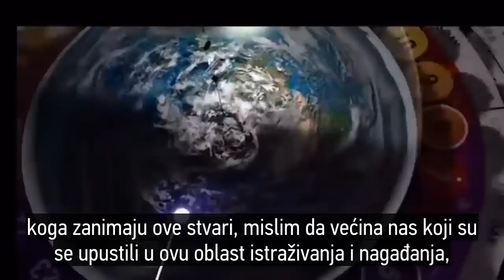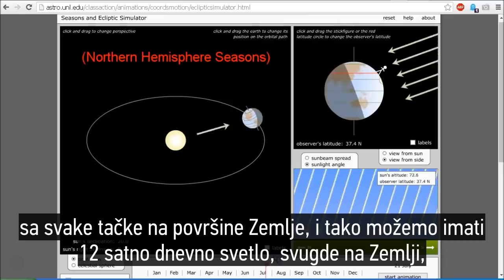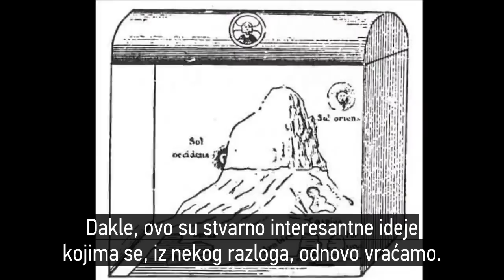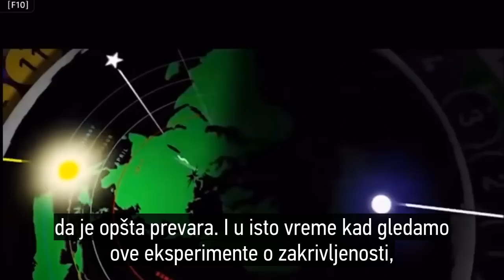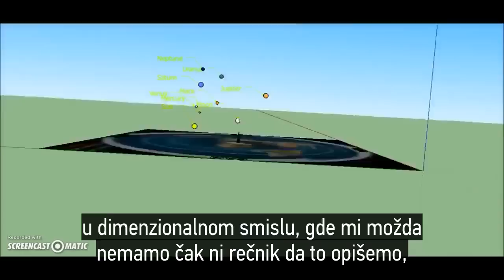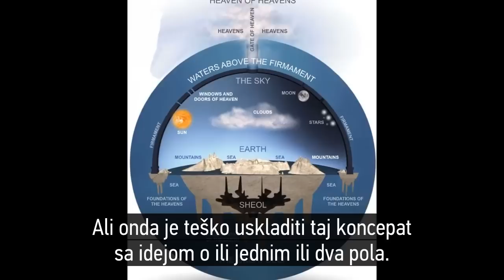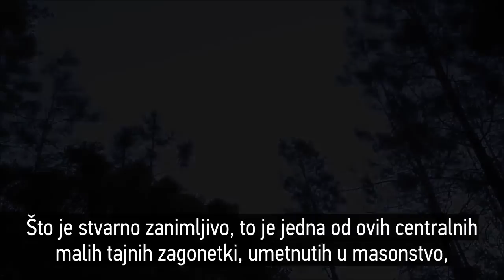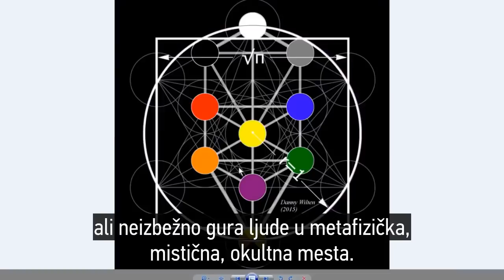RAVNA ZEMLJA -- Paralaksa i Paradoks (Pogled na Ravnu Zemlju)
Iskren pogled na temu Ravne Zemlje, neke nedavne zagonetke tog modela, i Biblijska potraga po istinu.